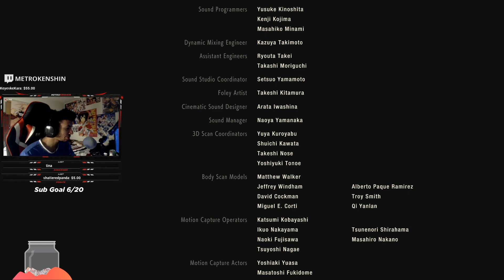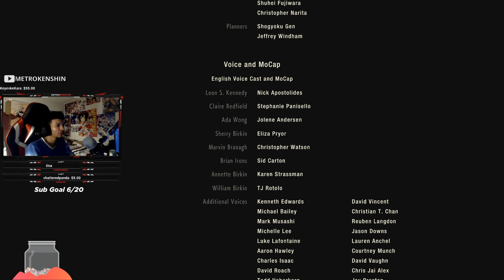RESIDENT EVIL 2 REMAKE Final Boss | Leon Story ENDING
Game Link! ►